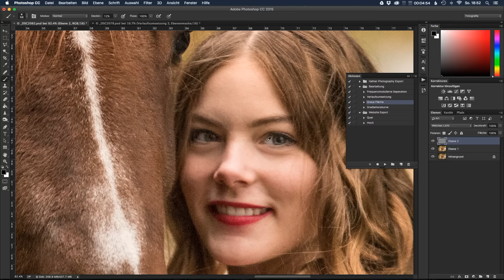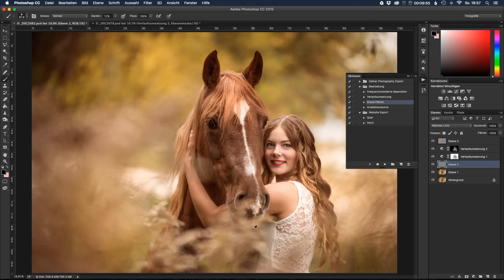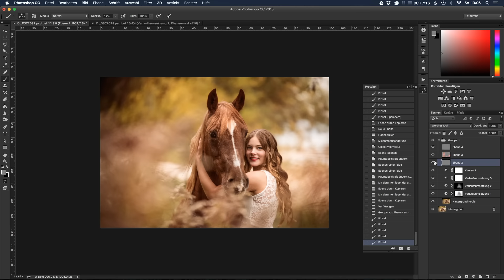Speedretusche Pferdefotografie No. 2 | Hafner Photography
Kamer: Nikon D810
Objektiv: Tamron 70-200 mm, f2.8
Software: Adobe Photoshop CC

Das Bild ist beim Coaching mit Alexandra Evang entstanden